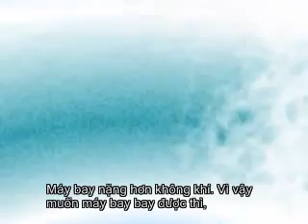Máy bay hoạt động như thế nào?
Máy bay nặng hơn không khí: Cơ sở khoa học

Máy bay nặng hơn không khí không có khả năng nổi. Chúng luôn nặng hơn không khí xung quanh chúng. Tuy nhiên, những máy bay này có thể cất cánh bay. Để làm như vậy, chúng cần đến không khí chuyển động nhanh và những bề mặt có hình dạng thích hợp.

Cánh máy bay được chế tạo sao cho có hình dạng hoàn hảo để mà bay. Bề mặt phía trên của nó uốn cong lượn. Đồng thời, rìa trước của nó dày hơn rìa phía sau. Mặt dưới của cánh hầu như phẳng. Hình dạng này được gọi là hình cánh máy bay.

Khi máy bay nặng hơn không khí chuyển động nhanh về phía trước, các phân tử không khí đập vào phía trước mỗi chiếc cánh của nó. Một số phân tử chuyển động phía trên cánh. Một số phân tử khác chuyển động bên dưới nó. Hai nhóm phân tử khí gặp nhau ở phía sau cánh cùng lúc.

Không khí chuyển động nhanh

Các phân tử đi qua phía trên cánh phải đi xa hơn -- trên đường cong -- so với các phân tử đi qua mặt dưới bằng phẳng của cánh. Cho nên không khí phía trên cánh phải chuyển động nhanh hơn. Và khi không khí chuyển động nhanh hơn, các phân tử phân tán ra xa hơn. Chúng trở nên kém đặc hơn. Không khí này có áp suất thấp hơn.

Nhưng không khí bên dưới cánh không bị kém đặc đi hoặc bị mất chút áp suất nào hết. Cho nên không khí bên dưới cánh đẩy lên cánh với một lực lớn hơn không khí phía trên cánh đẩy xuống. Lực lớn hơn đẩy từ dưới lên này gọi là lực nâng. Lực nâng là cái làm cho máy bay rời khỏi mặt đất.

Đường hầm gió

Để quan sát không khí chuyển động xung quanh một chiếc máy bay như thế nào, các nhà khoa học sử dụng những đường hầm gió. Bên trong đường hầm, một dòng không khí mạnh thổi lùa về phía máy bay. Những người kiểm tra thường thêm khói hoặc thuốc nhuộm vào không khí để dễ quan sát các dòng chảy.

Bốn lực tác dụng

Bạn có thể thấy lực nâng phát huy tác dụng nếu bạn quan sát máy bay trên đường băng. Một chiếc máy bay đang sẵn sàng nhận tốc độ thật nhanh. Các động cơ của nó đẩy nó chuyển động mỗi lúc một nhanh. Trong chốc lát, lực hấp dẫn vẫn giữ chiếc máy bay to nặng đó trên mặt đất. Tuy nhiên, cuối cùng thì chiếc máy bay chuyển động đủ nhanh để cất lên. Vào lúc đó, lực nâng đã đủ mạnh để thắng lực hấp dẫn.

Một khi máy bay đã cất cánh, các động cơ của nó hoạt động hết công suất để đẩy phi thuyền về phía trước. Nhưng không khí cũng tác dụng lực đẩy ngược, hay lực cản, đối với máy bay. Lực cản này được gọi là lực kéo theo. Nó làm chậm những vật đang chuyển động trong không khí. Nếu phi thuyền chuyển động chậm đi, thì lực nâng sẽ nhỏ hơn để thắng nổi lực hấp dẫn. Để giữ cho máy bay ở trong không trung và chuyển động về phía trước, các động cơ hoạt động mạnh hơn.

Để cho máy bay bay trong không khí, lực nâng từ các cánh của nó phải mạnh hơn lực hấp dẫn, và lực đẩy về phía trước từ những động cơ của nó phải mạnh hơn lực của không khí đẩy ngược lại.

Lực kéo theo

Các nhà chế tạo máy bay biết rất nhiều về lực kéo theo. Họ biết không khí cản trở một số hình dạng nhiều hơn so với những hình khác. Đó là nguyên do các nhà chế tạo khí động hóa máy bay của họ. Một chiếc máy bay khí động hóa để cho không khí chảy êm ái xung quanh nó. Một máy bay chưa khí động hóa giữ các phân tử không khí xoáy tròn ở chỗ nào đó. Kết quả là lực kéo theo lớn hơn, làm phi thuyền chậm đi.

Thu bánh xe lên

Cách thức thiết kế các bánh xe của máy bay là một thí dụ hay của sự khí động hóa. Các bánh xe là cần thiết cho sự cất cánh và hạ cánh, nhưng chúng vẫn dính ở bên ngoài khi máy bay đang bay. Vì thế, không khí liên tục lùa vào các bánh xe và chuyển động xoáy tròn. Nó không thể chảy qua chúng một cách êm ái. Để giải quyết vấn đề này, đa số các máy bay ngày nay có những dụng cụ thu bánh xe lên trong khi bay.